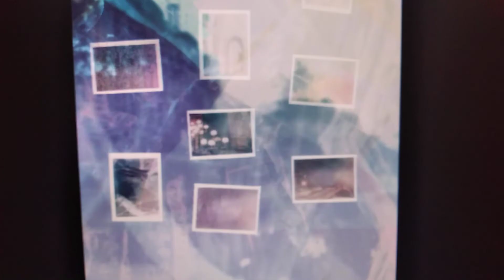poesía literatura Miguel de Asèn fotos fotografía vídeo Mat Sigüi (3)